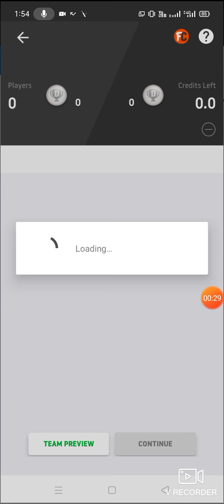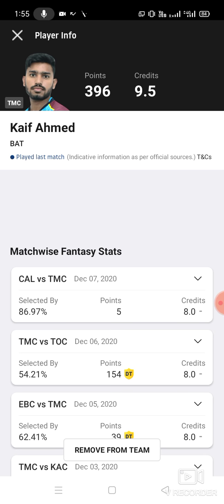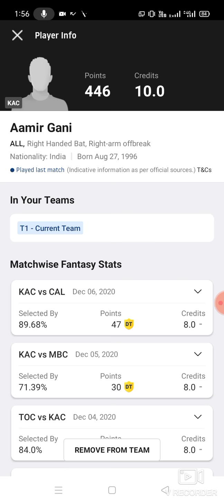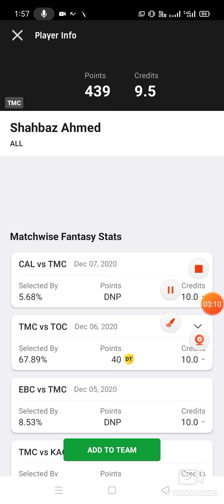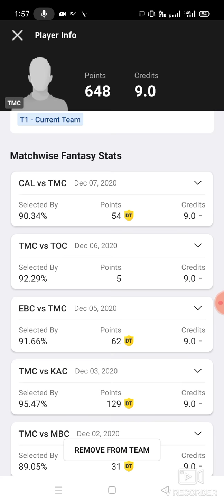TMC vs KAC Cricket T20 Match Prediction Dream11 win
1. This analysis  is based on my

2.Dream11 takes great care to comply with all central and state legislation in India to ensure that  users are fully protected. Every contest on  platform is carefully designed to comply with applicable statutes and regulations in India.

Thanks tmc vs kac
tmc vs kac Dream11
tmc vs kac Dream11 prediction
tmc vs kac prediction

latest cricket match prediction latest football match prediction how to win the grand league small league in Dream11 win win win win published by ABROCKZZ ABROCKZZ Team Does Not Promote any Gambling App
own risk"